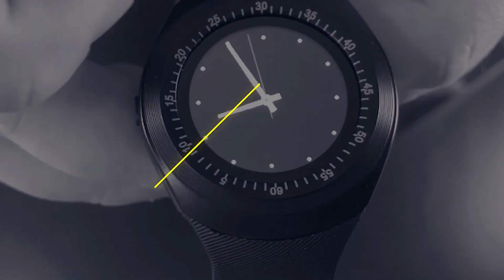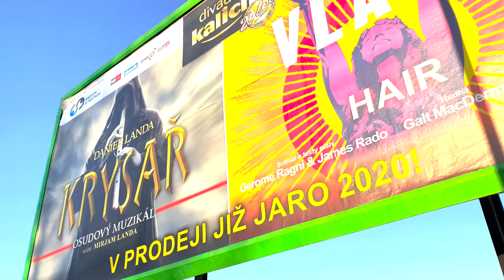[VLOG #19] Zvládnu zdolat takovej kopec? - Výlet do Litoměřic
Tak jsem se po dlouhé době zase jednou vydal na výlet. Tentokrát jsem měl vlakem namířeno do Litoměřic, kde jsem měl nějaké technické úkoly. Jelikož to pro mě ale byla otázka pár minut, zbylo dost času na menší výlet.
A tak mě mamka se svým přítelem vzali na Radobýl, vrch ležící v Českém středohoří.
A vy víte, že kopce nemám rád :-) Zvládl jsem tam vylézt?